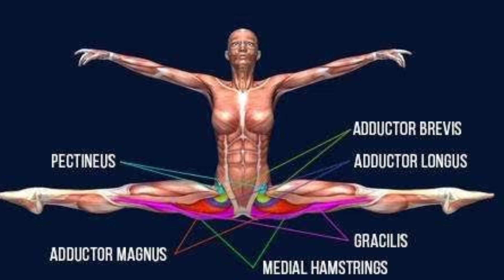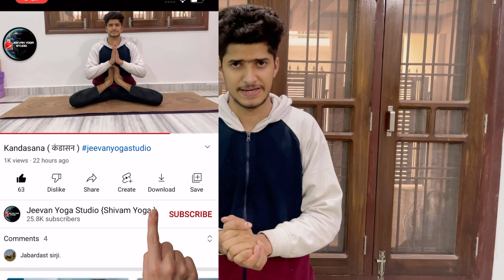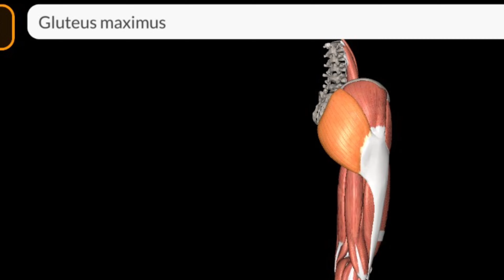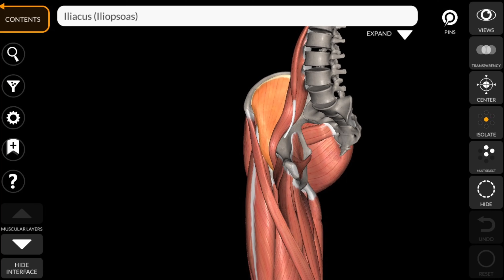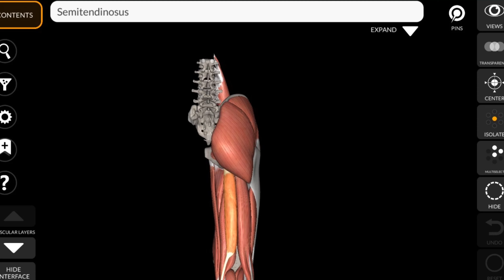Start Your Middle split from day 1 || learn middle split / full split with chair techniques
if you want to learn middle split or wanted to start, so this video is for you.
in this video, I told you the easy and correct way of practicing middle split
many of us have tight hips & tight hamstring muscles.
 follow all these techniques

3, SHIVA POSE शिव आसन जानिए कैसे करें | Learn Shiva pose step by step | Effective techniques

,streaching,stretching,stretching routine,streaching l